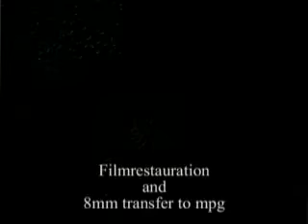Stan Laurel & Oliver Hardy I Flat tire I Short comedy I LAUREL AND HARDY'S CAR - DAY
The flat tire plot is a classic comedic routine that Stan Laurel and Oliver Hardy, famously known as Laurel and Hardy, often incorporated into their films. The plot typically revolves around the duo encountering a series of humorous mishaps while attempting to change a flat tire on their car.

The routine often starts with an innocent tire blowout, leaving Laurel and Hardy stranded on the side of the road. Initially, they try to fix the flat tire themselves but quickly find themselves struggling with even the simplest tasks. Their attempts at changing the tire become a slapstick comedy of errors, with Laurel's clumsiness and Hardy's short temper creating a perfect comedic duo.

As they struggle with the tire, Laurel and Hardy typically encounter numerous misfortunes and obstacles that escalate their predicament. These may include:

    * Tools and equipment mishaps: Stan Laurel may accidentally destroy crucial tools needed to change the tire or use them incorrectly, leading to hilarious consequences. Oliver Hardy often becomes increasingly frustrated with their lack of progress.
    * Miscommunications: Misunderstandings and miscommunication between the two characters add to the chaos. Their attempts to cooperate often go awry, leading to confusion and laughter.
    * Physical comedy: Physical comedy plays a significant role in the routine. The duo may accidentally collapse under the car, fall into nearby ditches, or encounter unexpected obstacles or machinery, resulting in slapstick hilarity.
    * External interference: Throughout the routine, Laurel and Hardy may encounter other characters or events that further complicate their tire-changing endeavors. These additional characters usually bring their own comedic traits and add to the comedic chaos.

In the end, after a series of humorous mishaps, Laurel and Hardy may finally succeed in changing the flat tire but, more often than not, leave a trail of destruction behind them. The flat tire plot encapsulates Laurel and Hardy's unique comedic style, relying on physical humor, miscommunication, and their excellent comedic timing to entertain audiences worldwide.